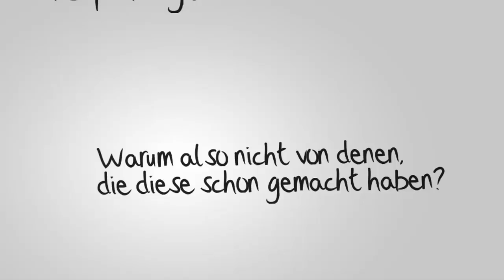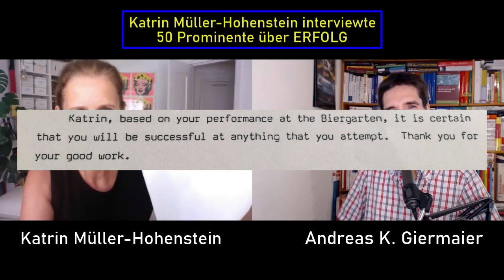Wie wird man erfolgreich? | Neustart | Begeisterung ZDF Moderatorin Katrin Müller-Hohenstein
Katrin Müller-Hohenstein gehört zu den bekanntesten deutschen Moderatorinnen. In ihrem ZDF Sportstudio verfolgen sie zig Millionen Deutsche jede Woche. Doch sie ist nicht nur völlig geerdet geblieben, ihr "Weg zum Erfolg" war kein einfacher gewesen. Sie erzählt über ihren "Erfolgsweg" und hat außerdem über 50 weitere prominente Persönlichkeiten aus allen Bereichen des Lebens über deren ERFOLG befragt. Wie kann man Begeisterung finden, wie findet man seine Berufung?

Motivierend, inspirierend und unterhaltsam: Wege zum Erfolg
Erfolg. Was ist das eigentlich? Manche antworten: mein Haus, mein Auto, mein Boot. Andere sagen: meine Firmengründung, mein Bestseller, meine Filmpremiere. Wieder andere nennen die letzte Zigarette im Leben und das erste Mal joggen.

Geheimnisse von Erfolg - gibt es sowas überhaupt? Katrin Müller-Hohenstein hat dazu 50 prominente Persönlichkeiten über Erfolg befragt.
Was wollten sie als Kind werden? Wie wichtig war in ihrer Karriere Glück? Sind sie für ihren Erfolg Risiken eingegangen? Was raten sie (jungen) Leuten, die vor der Entscheidung stehen: Was soll ich mal werden?

​Motsi Mabuse und Jogi Löw, Julien Bam und Frauke Ludowig, Mark Benecke und Titus Dittmann – jeder Weg zum Erfolg ist anders. André Rieu erzählt, wie er zum Leiter des größten privaten Orchesters der Welt wurde. Sarah Wiener verrät, welche Eigenschaften sie vorangebracht haben.

Blicken Sie hinter die Kulissen dieser eindrucksvollen Lebensgeschichten und lassen Sie sich von den Erfolgsstorys auf Ihrem Weg inspirieren!
Das Foto von Katrin Müller Hohenstein: credits:Connystein
* amazon Partnerlink